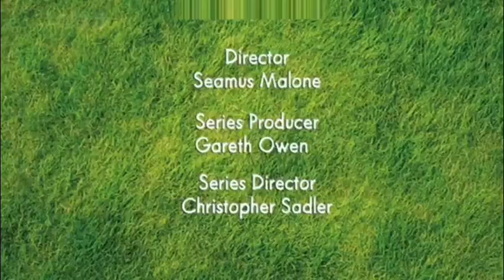superbowserlogan on BBC One [CBBC] (November 10th 2010)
I’m back after running after ideas again! This time I decided to use the CBBC Template Pack 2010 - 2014 after hype from CBeebies Template Packs. Anyways I’ve settled into being a child-friendly channel, and soon I might delete my non-child-friendly content, but I’m just thinking about it. Here’s another schedule for the video!

0:00 - End of Shaun the Sheep
0:03 - Now, Later & On CBBC with Brian
0:27 - Copycats Promo
0:57 - Ident
1:09 - Start of superbowserlogan